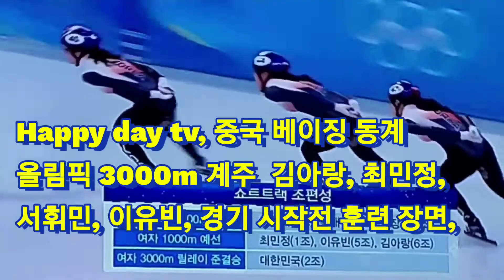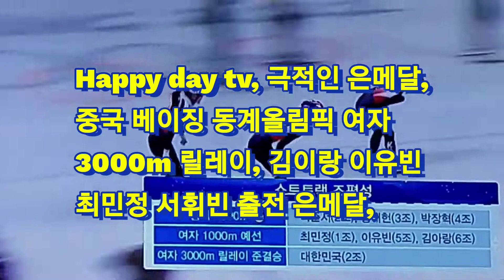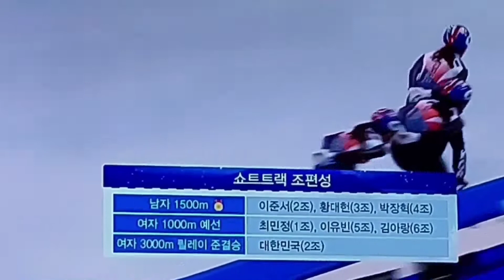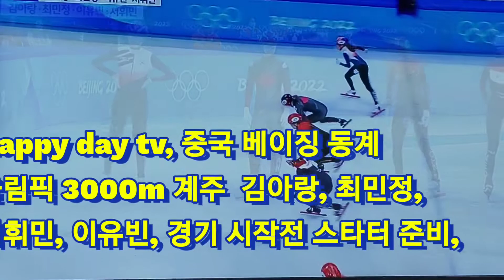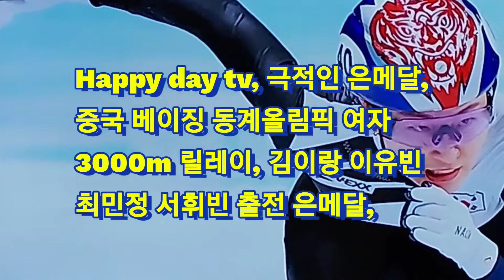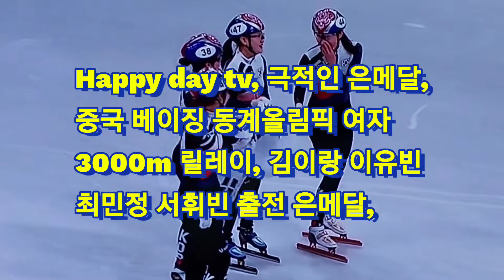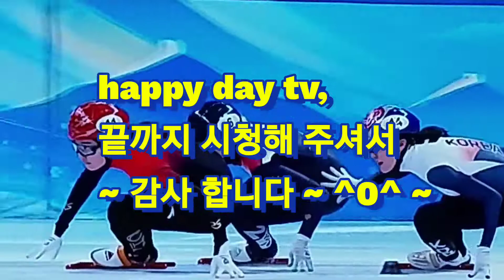김아랑 여자 쇼트트랙 계주 베이징 동계올림픽 경기 3000m 은메달,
베이징 동계올림픽 여자 쇼트트랙 3000m 한국 선수 4명 출전 김아랑 이유빈 최민정 서휘민 선수들 은메달 딴 경기 주요 장면들,,,